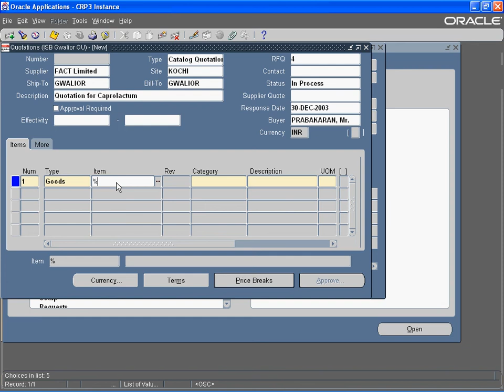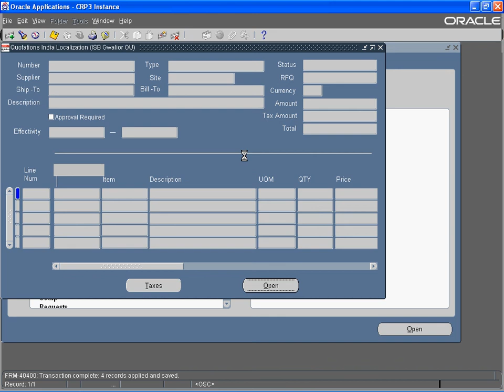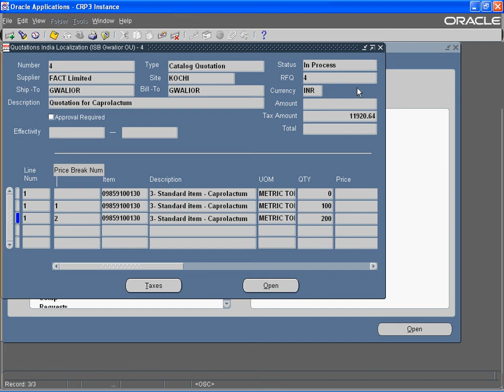Create quotation.avi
Create quotation